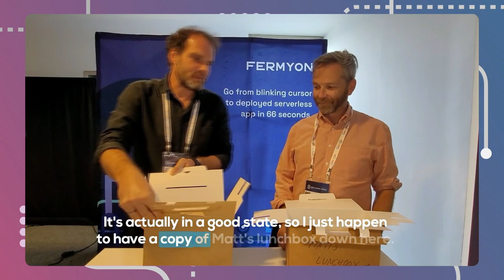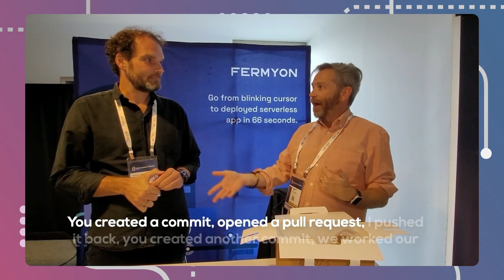Pull Requests and Commits Explained by Experts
Commits and pull requests are fundamental concepts in version control systems like Git, commonly used in software development to track changes and collaborate on projects.

The brilliant minds (and hungry stomachs) at @fermyontech devised a way to explain how pull requests and commits work using their lunchboxes and some tasty treats. Now, anybody can understand these core Git functions, but you may find yourself needing a snack after watching.

Special thanks to both Matt Butcher and Mikkel Mørk Hegnhøj of Fermyon for sharing their knowledge and lunches.

Here are a few more morsels to explain commits and pull requests...

Commit:
A commit is a fundamental unit of change in a version control system like Git. It represents a snapshot of the codebase at a specific point in time, including the changes made since the previous commit. Commits are used to record and describe changes made to the source code. Each commit typically includes a message (commit message) that explains the purpose of the changes. Commits allow developers to review the history of the project, revert to previous states, and collaborate with others by sharing their changes.

Pull Request:
A pull request (often abbreviated as "PR") is a feature found in many Git-based version control systems. It is a request to merge a set of changes made in one branch (usually a feature or bug-fix branch) into another branch (typically the main branch, like "master" or "main"). Pull requests provide a way for developers to collaborate and review code changes before they are merged into the main codebase. They serve as a mechanism for code review and discussion.

Once a pull request is approved, the changes are merged into the target branch, and the branch that was the source of the pull request is typically deleted or archived.

In summary, commits represent individual changes to the codebase, and pull requests are a mechanism for proposing and discussing changes with the team before merging those commits into the main branch. This process helps maintain code quality, collaboration, and project organization in software development.

Learn more from The New Stack pull requests and commits:

Getting Legit with Git and GitHub: Your First Pull Request